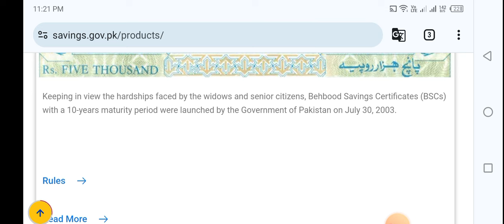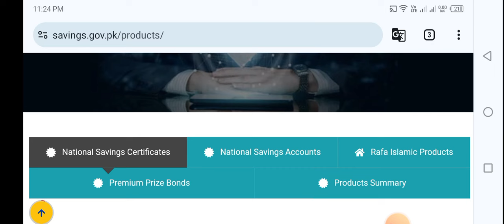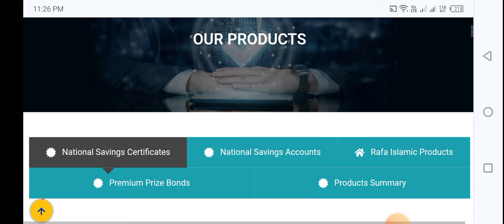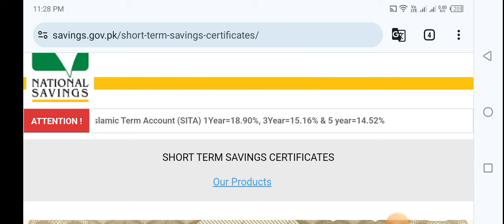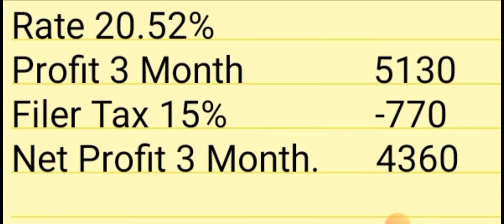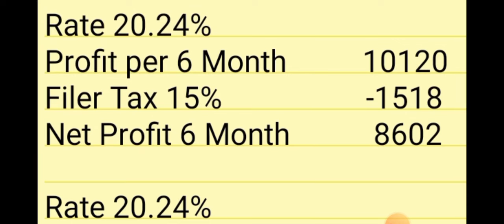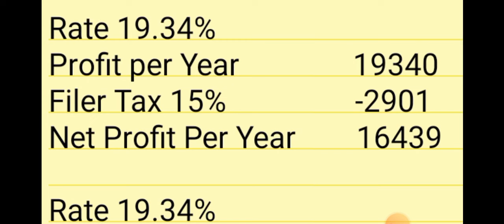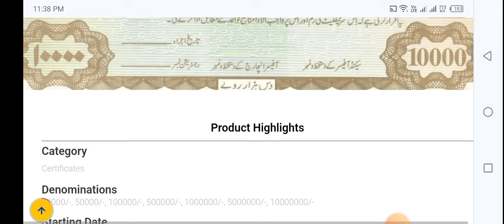National saving scheme profit 2024| All about national saving certificates Profit rate| National sav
national saving certificate post office
post office national saving certificate
national saving certificate interest rate
national savings certificate in telugu